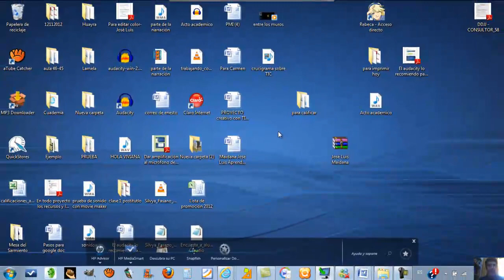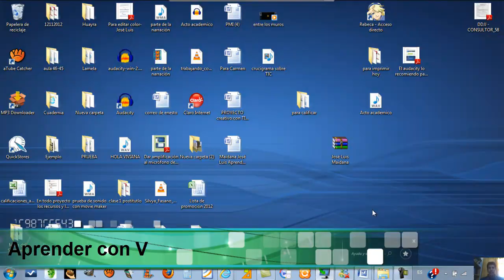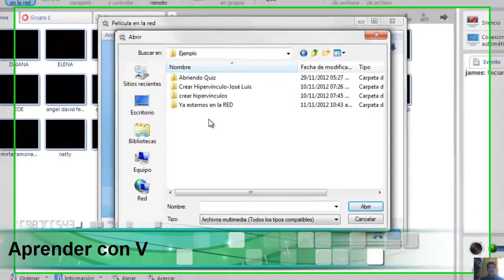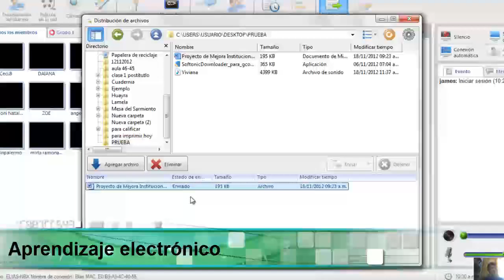Aprender con V- Aprendizaje electrónico- José Luis Maidana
Aprender con video- Aprendizaje electrónico.